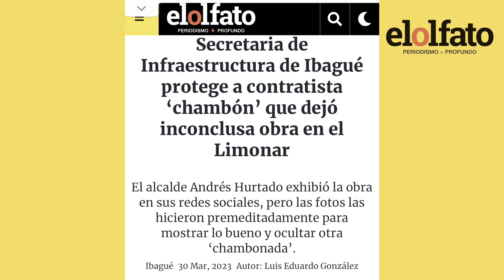Contratista de la 'chambonada' del barrio Limonar tuvo que corregir y culminar el trabajo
EL OLFATO confirmó que detrás de esta 'chambonada' está el mismo ingeniero que adelantó la pequeña obra en la calle 103, que quedó con fallas, pero es uno de los contratistas favoritos del alcalde Hurtado.